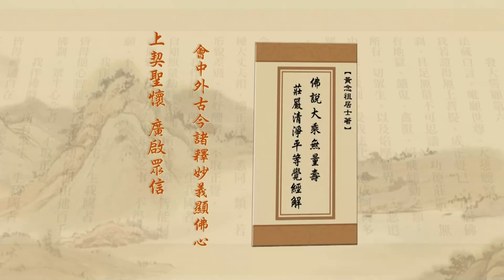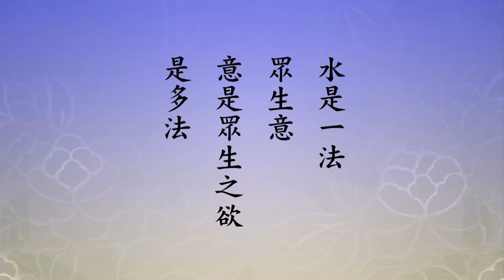淨土大經解演義 2010, 第051集 | 【六道輪迴是個夢境，不是真的】